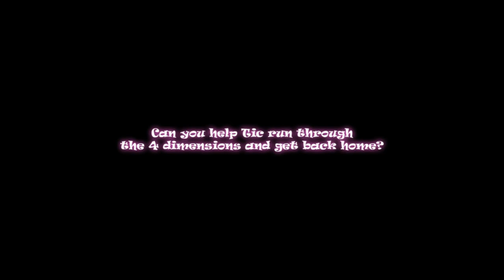Tin Man Can - Universal - HD Gameplay Trailer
Tin Man Can by Chillingo Ltd

Hover through four imaginative worlds and get Tic home safely

Soaring through the cosmos, unicycling HoverBot Tic was homeward bound when a wormhole appeared, dragging him and his ship into another dimension. Help Tic survive the pitfalls of four strange colorful worlds and gather enough scattered hovatrons and fuel cells he needs to get home in one piece.

HELP TIC GET HOME
Hover, unicycle, and jetpack your way to safety using simple tap controls and Tic's limited fuel supply. Glide over gaping chasms and use spring pads, boosters, and Tic's propeller to float to safety.

REAL-TIME MULTIPLAYER RACING
Take on a friend in head-to-head online multiplayer. Play through levels from the solo campaign and climb the leaderboards with your record times.

PIMP MY TIN CAN
Pop by the Hover Shop to spend your hard-earned hovatrons on over 60 items. Peruse new wheel designs, kit out your exhaust with decorative fumes, or fork out some hovatrons on handy cheats.

Game Features:
• Help Tic gather hoavtrons scattered across 60 levels on four colorful and detailed worlds.
• Simple one touch game — just tap to hover
• Colorful animated visuals and a catchy six-song soundtrack
• Play friends in head-to-head online multiplayer races
• Customize Tic with over 60 store items
• UNIVERSAL: Works, and looks incredible, on iPhone, iPod Touch and iPad.

*** For the best free games and deals visit Chillingo Deals at: deals.chillingo.com ***